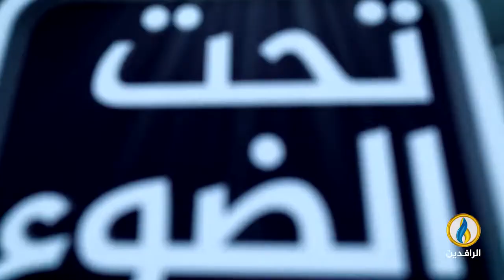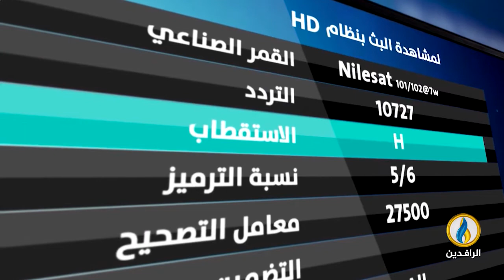تحت_الضوء | تصريحات المالكي.. هل تشعل الفتنة في الأنبار؟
ضيوف الحلقة:
عبد القادر النايل -  كاتب وباحث سياسي
بهاء خليل - كاتب وصحفي

تقديم:
سمير أكرم